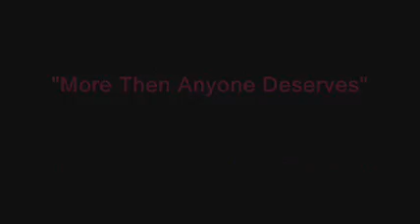Because I've Loved Longer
A *~LoneWolfFenrirProductions*~ AMV

Note: The tune used is a Country song. If you don't care for the sound of country music, then please turn away now.

Only for fan purposes.

Story: Mainly a video set to the tune that is heard in this and meant as kind of tribute to the various couples of FFVII, VIII, X, and X-2, no real tale going on with this

Sidenote: Time taken to make this...Mostly made it within the day today aside from my battery phailing me now and again during times. This was something that was going to originally be an Animash, but I couldn't bring myself to grin and bear through attempting something like that to such a beautiful tune of my own personal opinion. And if you're sitting there going, "Oh gawd, she's in a Country Music phase", you know, what suck it up! It has a story line in it that is workable and I rather enjoy getting away from trying to do AMVs set to tunes people have used and have pwned me at doing

Audio: More Then Anyone Deserves
Artist: LeAnn Rimes
Program Used: Windows Movie Maker